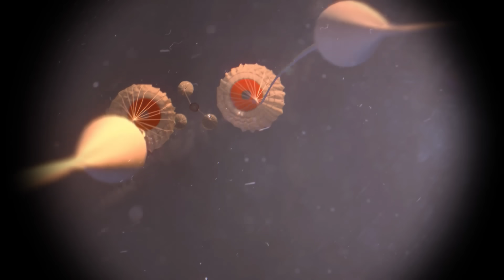Breaking News! NASA says SLS will NOT be canceled! At least not for now...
The US Government continues to be a chaotic and confusing place, and ‎@NASA  is no exception!
Immediately after @Boeing  announced that SLS would likely be canceled, NASA has just announced their unswerving support for the rocket!